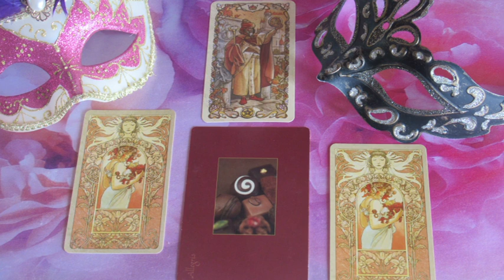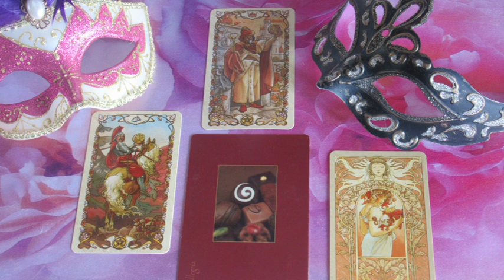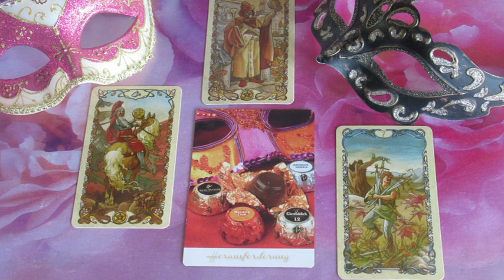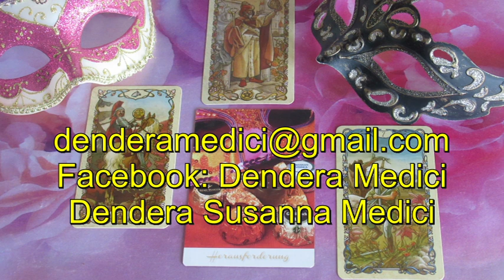??? ORAKEL: 17.11.2020 "Er hat Verlustangst"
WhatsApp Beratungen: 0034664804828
Bankverbindung: Banco Sabadell
Bild: shutterstock/alaver/Gorbash Varvara